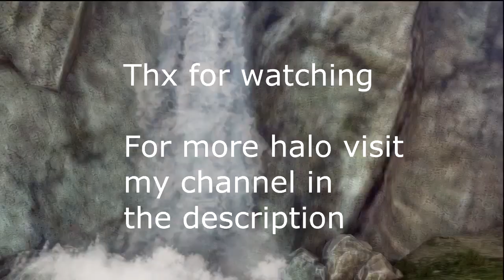Halo - the Documentary with David Attenborough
The Halo Community Hub Is your destination for great Halo videos. Featuring Machinimas, Forge Maps, Commentaries, Montages and more!

How It Works:
Submitting a clip to The Halo Community Hub is easy and a great way to get your name out there. If your video meets our standards it will be uploaded with full credit given to you and your YouTube channel. You can submit as much Halo content as you want!

What To Submit:
Submit any kind of Halo video you want, anything from fail clips to fully edited montages!